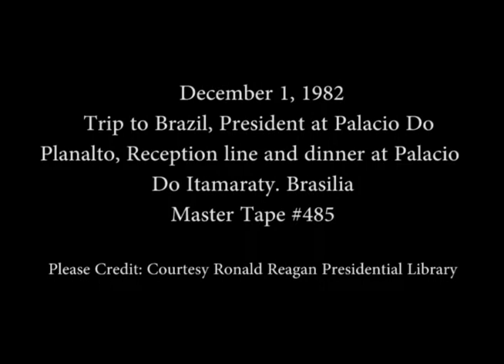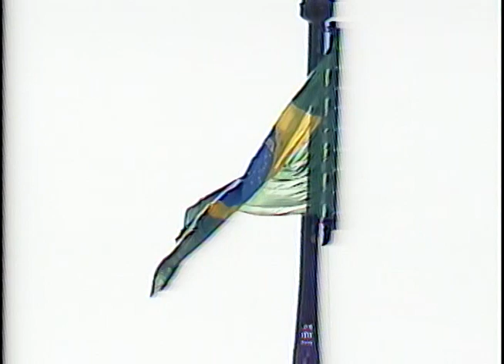President Reagan at Palacio Do Planalto, Brazil on December 1, 1982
Full Title: Trip to Brazil, President Reagan's arrival at Palacio Do Planalto,  President Reagan's departure from Palacio Do Planalto and remarks to press, President Reagan's arrival and reception line at Palacio Do Itamaraty in Brasilia on December 1, 1982

Access Restriction(s):Unrestricted
Use Restriction(s):Unrestricted